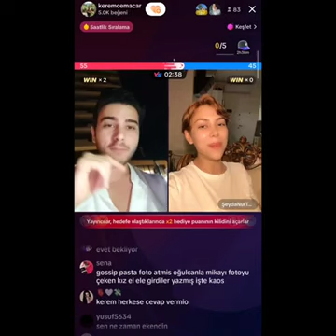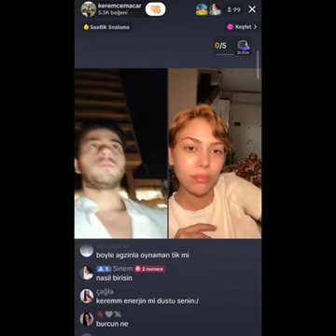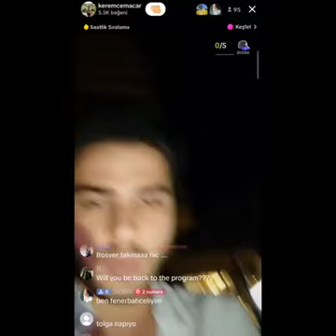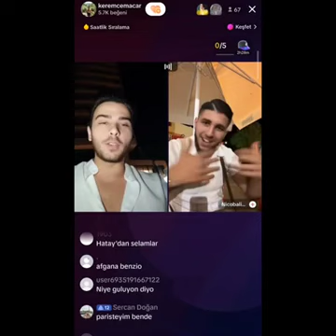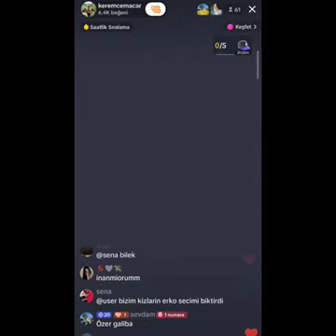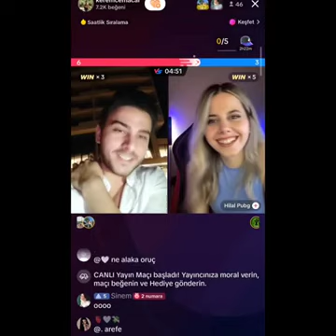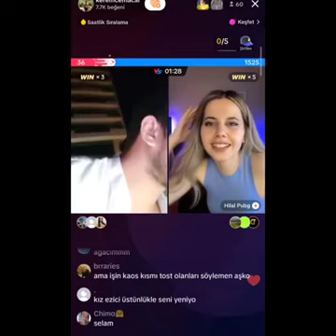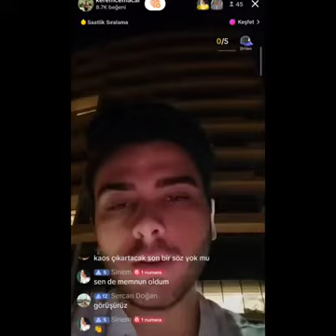KISMETSE OLUR ŞEYDA CANLI YAYINDA